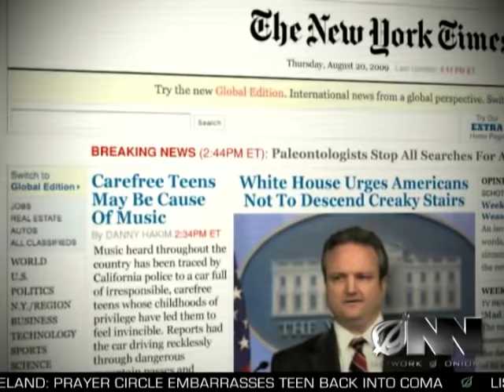Sudden Ominous Music Heard Across U.S., Nation Panicking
Government officials have not determined the source of the music or what it could portend, but they urge Americans to avoid deserted mansions, woods, and eerily quiet lake cabins.